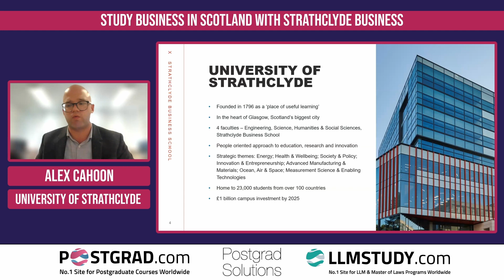clips strathclyde 1